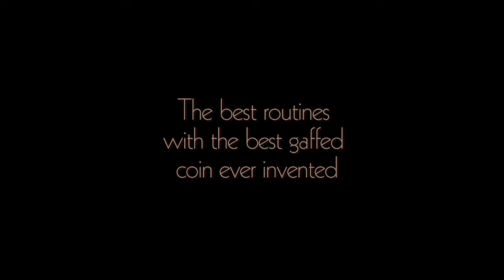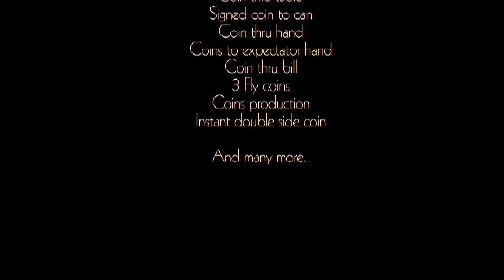T.U.C Secrets（ティー・ユー・シー シークレット）by TangoMagic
ミスターマジシャン商品レビュー

２０１２年のFISMで発明賞を得たもので、Mr.Tangoと称されるMarcelo　Insuaが彼の革命的なコイン・テクニックとルーティーンを余す所なく公開したDVDです。下に演じられているものをリストアップしておきましょう・

3 fly coin
Always 3
Chink a chink
Coin across
Coin through bill
Coin through glass
Coin through hand
Coin through table
Coin to can
Coin to spectator hand
Signed coin to pepper
Matrix reverse
Okito box routine
TUC quarter and penny routines
Spellbown routine
Copper and Silver routines
Scotch and Soda routines
　　今後奇術界に多大な貢献を為すものと思います。コイン・スペッシャリストには欠かせぬDVDでしょう。